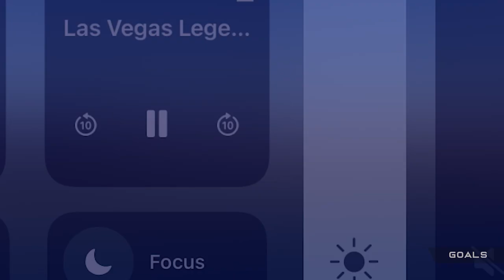Owen Zaldivar Soccer Highlights Video